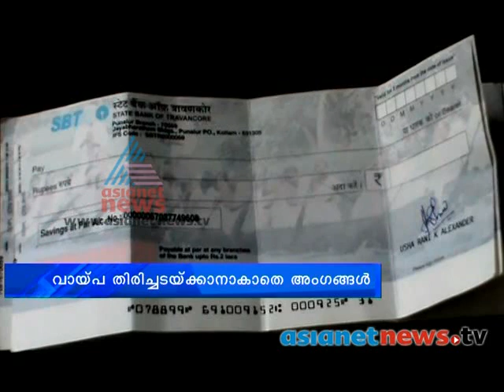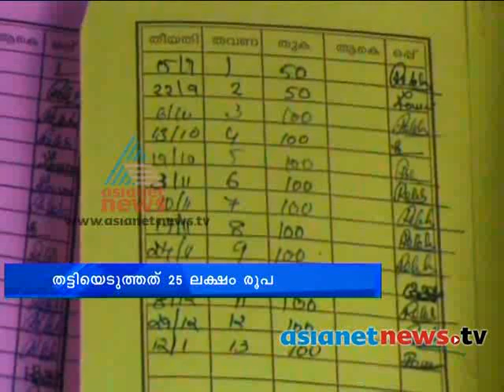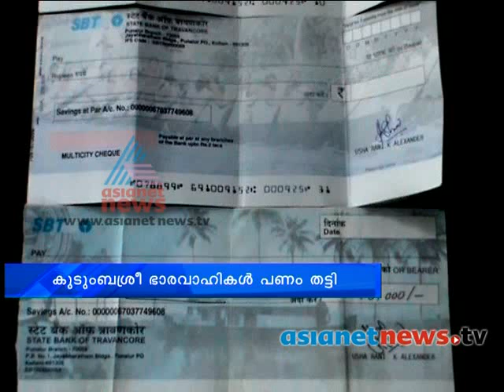Kudumbasree member cheat 25 lakh :Trivandrum News: Chuttuvattom 25th Sep 2013 ചുറ്റുവട്ടം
Chuttuvattom on Asianet News